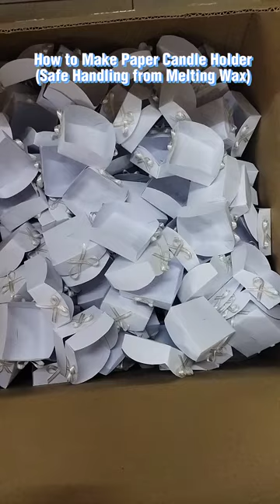Paper Candle Holder (Safe Handling from Melting Wax)